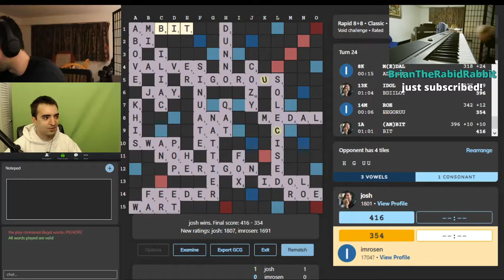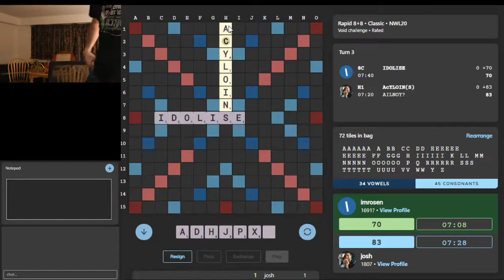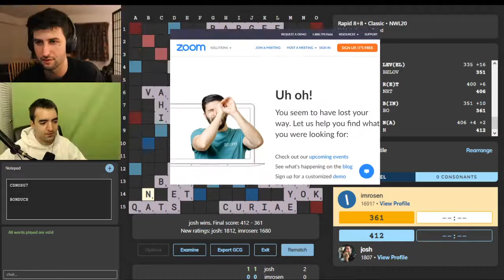Scrabble/Chess Collaboration with Eric Rosen - Scrabble game 2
For my birthday on March 24, Eric Rosen and I played 5 matches of chess and 5 matches of Scrabble live on Twitch. This is the second Scrabble game.

(Scrabble)

Apologies for the scuffed nature of the footage! Hopefully the content makes up for it :)